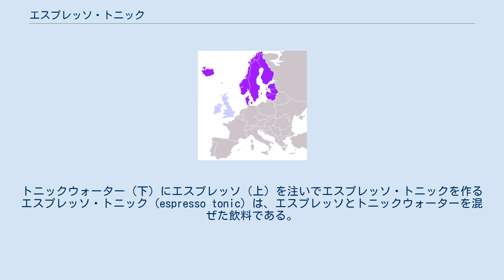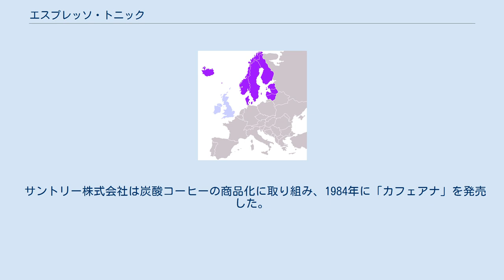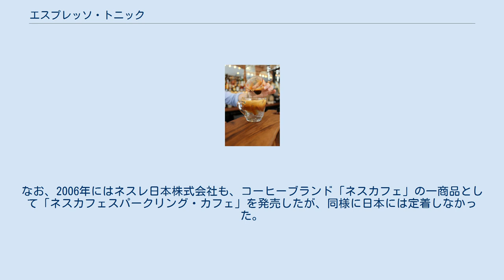エスプレッソ・トニック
トニックウォーター（下）にエスプレッソ（上）を注いでエスプレッソ・トニックを作る エスプレッソ・トニック (espresso tonic) は、エスプレッソとトニックウォーターを混ぜた飲料である。
 エスプレッソ・トニックは、トニックウォーターに対して、濃厚なエスプレッソを加え、よくかき混ぜて飲むコーヒー系飲料である。
エスプレッソの香りと苦味に加え、炭酸の刺激と柑橘の後味を楽しむことができる。
 エスプレッソ・トニックは、2010年頃に北欧のカフェで誕生した。
その後、世界各地に伝播していった。
オーストラリアでは、2013年頃から一般化し、夏の飲料として定着した。
日本では、サードウェーブコーヒーに対する人気の高まりを背景に、2015年頃から広まり始めた。
 日本の飲料メーカーも、「炭酸コーヒー」などと称される、炭酸水を混ぜたコーヒー系飲料の商品化を何度か試みている。
しかし、いずれも苦戦を強いられてきた。
 サントリー株式会社は炭酸コーヒーの商品化に取り組み、1984年に「カフェアナ」を発売した。
サントリーは首都圏と京阪神を中心にカフェアナを販売したものの、日本に定着しなかった。
その後、サントリーの流れを汲むサントリー食品インターナショナル株式会社が、2012年に「エスプレッソーダ」を発売した。
しかし、これも日本に定着せず、同年に販売終了に追い込まれた。
翌年、サントリー食品インターナショナルは、コーヒーブランド「ボス」の一商品として「ボスブラックスパークリング」を発売したものの、やはり定着することなく販売終了となった。
なお、2006年にはネスレ日本株式会社も、コーヒーブランド「ネスカフェ」の一商品として「ネスカフェスパークリング・カフェ」を発売したが、同様に日本には定着しなかった。